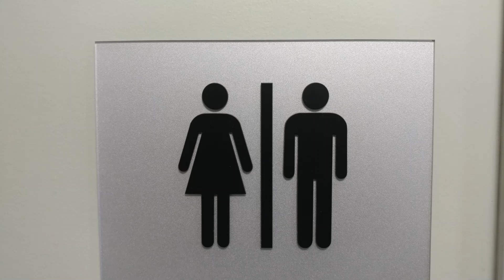Blame Your Reflection Men😒👩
2020 Mean Vision and future 20s of Tomorrow